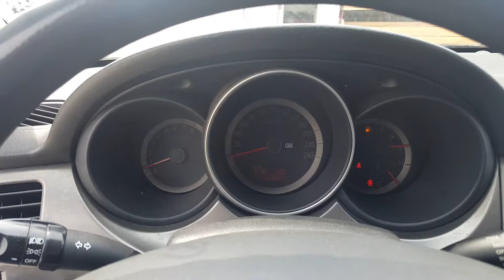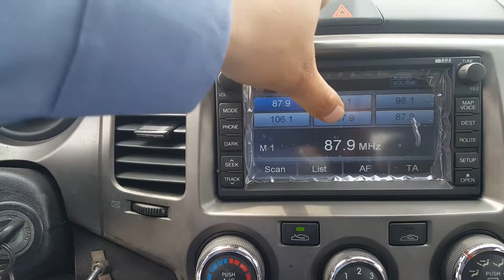2010 KIA LOTZE LPG